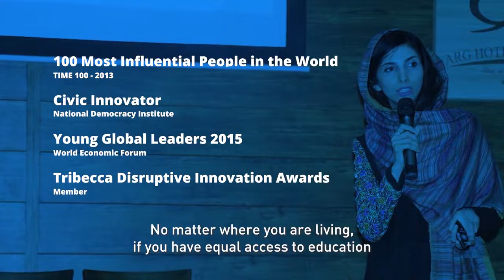Afghan Robotic team leader won the Doha Forum award of 2022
Roya Mahboob the Afghan robotic team leader won the Doha forum award of 2022 by Sheikh Tamim bin Hamed al Thani.